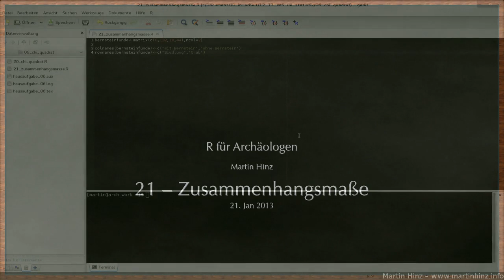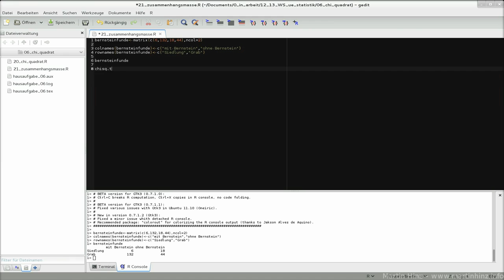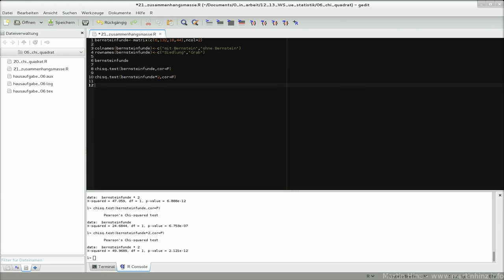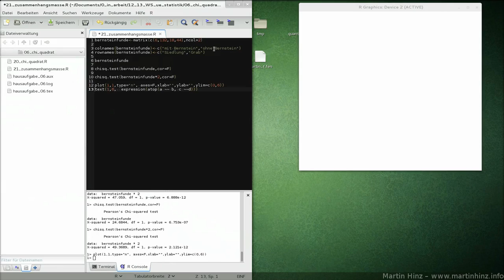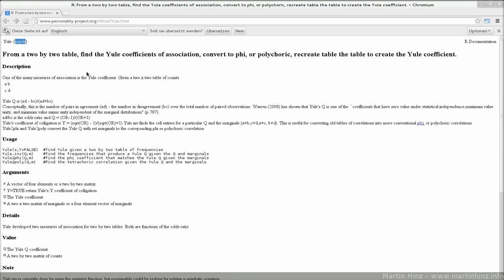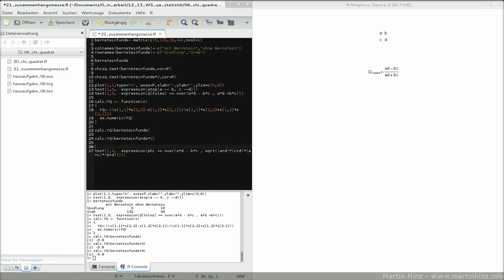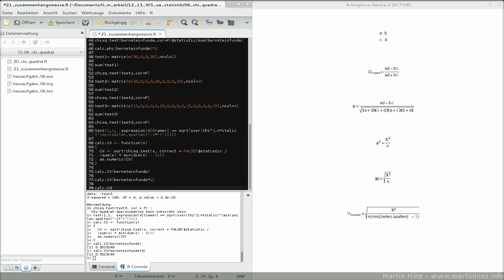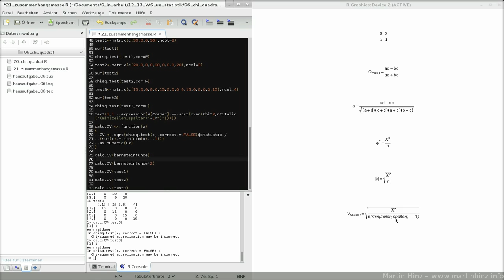21 zusammenhangsmasse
Folge 21: Zusammenhangsmaße